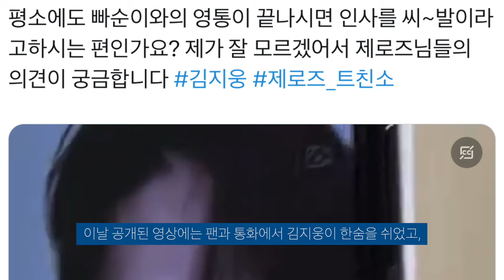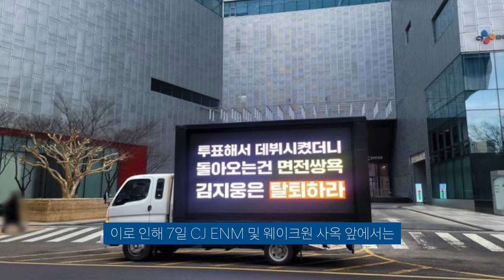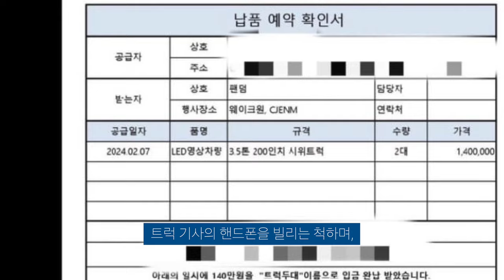제로베이스원 김지웅 욕설 논란, 팬덤은 둘로 갈라졌다.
트럭 시위까지...